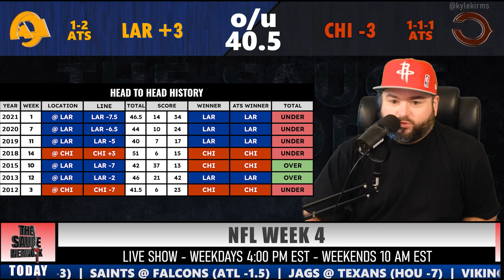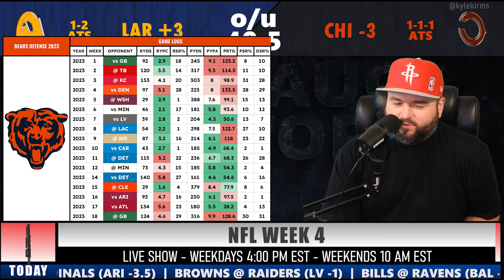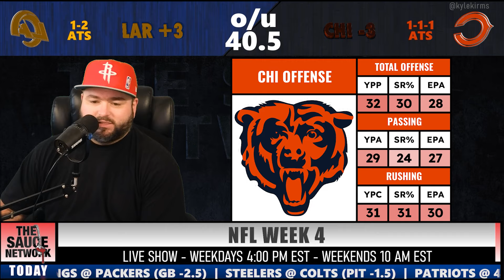Rams vs Bears Week 4 Bets - NFL Picks With Kyle Kirms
Week 4 NFL Picks With Kyle Kirms - LA Rams vs Chicago Bears Sunday Football Bets. Sunday, September 29th.

Kyle Kirms, host of the Sauce Network, goes through the handicap for the LAR CHI game.

Matt Stafford vs Caleb Williams.